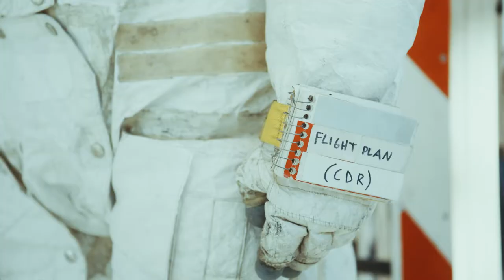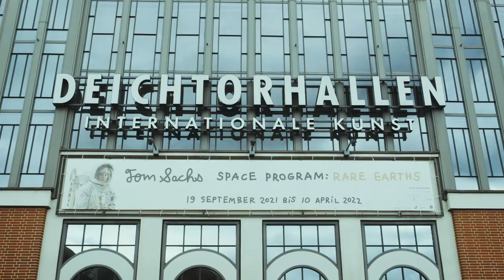Tom Sachs "SPACE PROGRAM: RARE EARTHS"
American artist Tom Sachs comes back to Hamburg on 7 April, where his exhibition “SPACE PROGRAM: RARE EARTHS” is currently on show at the Deichtorhallen. When the New Yorker opened his exhibition a few months ago, he was supported by Volkswagen Group of America, who provided the artist and his Space Program crew with an all-electric ID.4. To learn about new mobility and sustainability at first hand, he visited Volkswagen in Wolfsburg, where he experienced Volkswagen’s mobility of the future.

“SPACE PROGRAM: RARE EARTHS” is open until 10th April 2022 in Deichtorhallen, Hamburg.

ID.4 1st: power consumption in kWh/100 km (NEDC): 16.2 (combined), CO2-emission in g/km: 0; efficiency class: A+

Volkswagen Group Cultural Engagement Volkswagen Group Culture on Facebook Volkswagen Group Culture on Instagram Volkswagen Group on Twitter